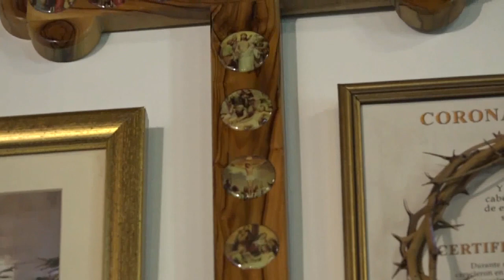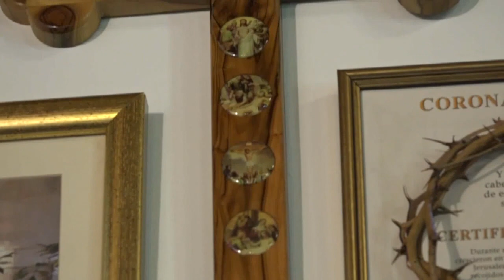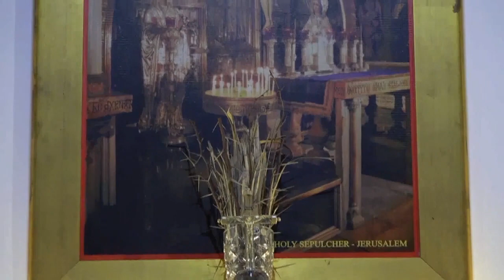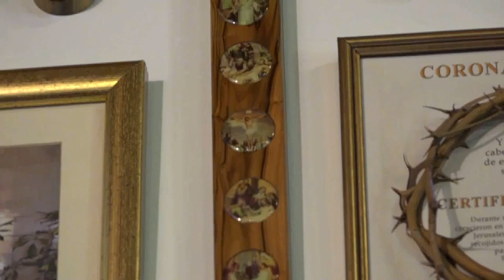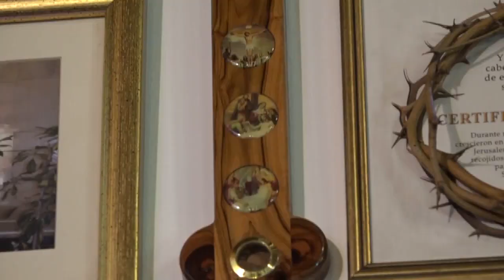SANTA EUCARISTIA / PBRO. RICARDO RAMIREZ (20/08/2019)